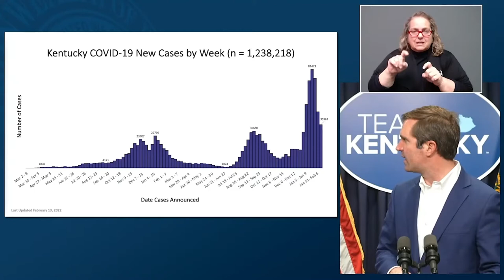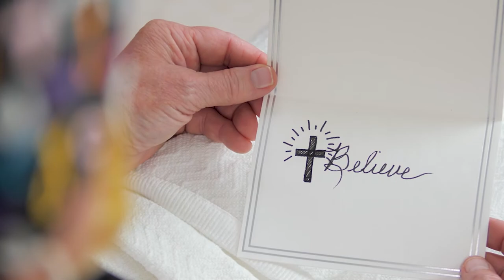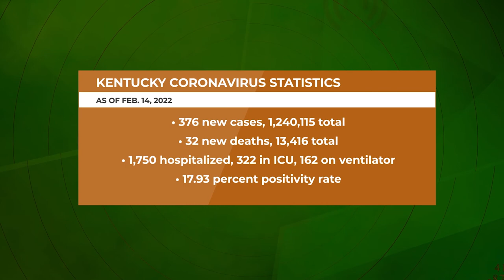Governor Teases "Simpler" Guidance as Numbers Fall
During his coronavirus briefing Monday, Governor Andy Beshear said that if pandemic numbers continue along their current trajectory, he plans to offer new, "simpler" guidance for dealing with the virus next month.